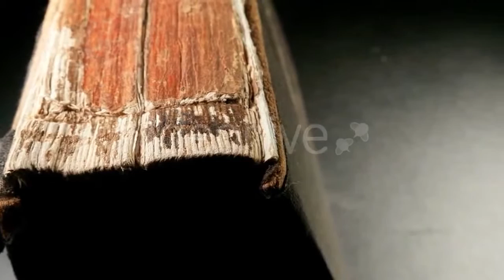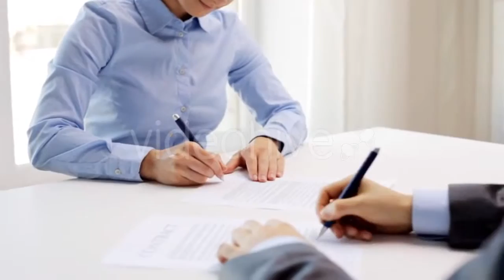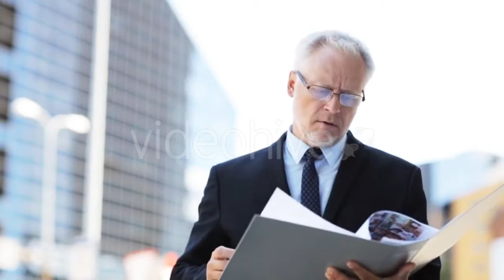Father Frost and Snow Maiden Coming Close - (holidays) | Stock Footage Mega Pack +40 items